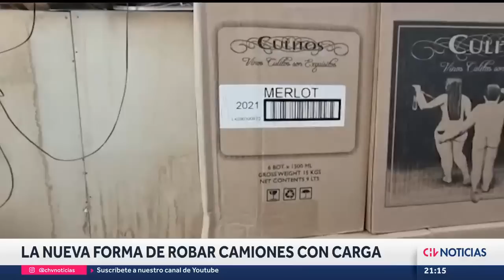NUEVA Y PLANIFICADA forma de robar camiones con carga en carreteras - CHV Noticias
"Si bien, es cierto que la sustracción de camiones y cargas de alto tonelaje es continua durante el año, ahora que se acercan las Fiestas Patrias, el foco se da más en la importación de carne", sostuvo Andrés Honorato, subprefecto de la PDI.